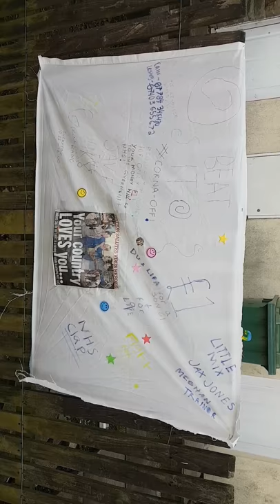CORONAVIRUS, HUDDERSFIELD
CAST
LESLEY MALLALIEU
STEPHEN MALLALIEU

FILMED BY
CAIN MALLALIEU

£1 FOR A SONG REQUEST
ON GREATNESS RADIO

RING
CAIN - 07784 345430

THANK YOU TO THE NHS
AND BORIS JOHNSON